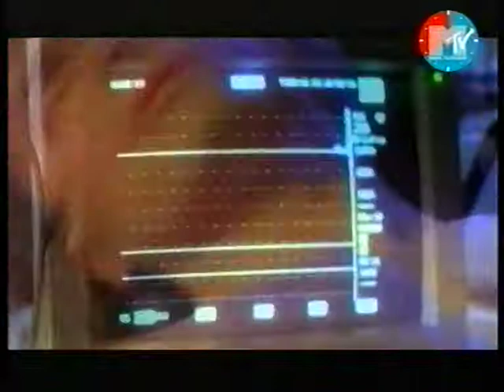BROOKLYN BOUNCE - GET READY TO BOUNCE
ALBUM: THE BEGINNING
MTV GERMANY / SUMMER 1997